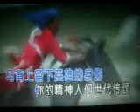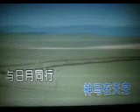神 马【WB】（甫人～刘大成） 2021 8 23